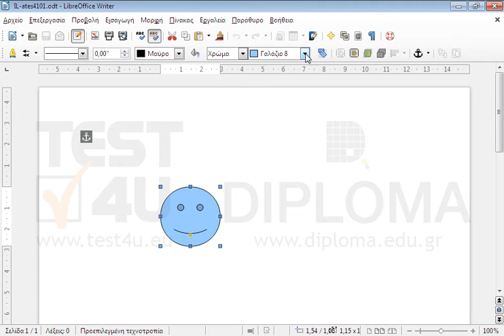Στο τρέχον αυτόματο σχήμα αλλάξτε το χρώμα γεμίσματος σε Ανοιχτό πράσινο